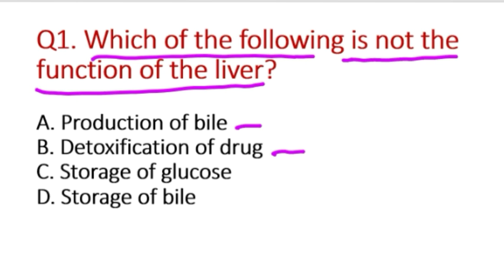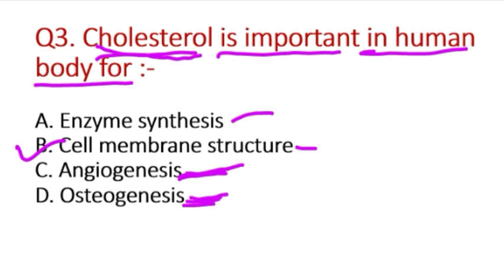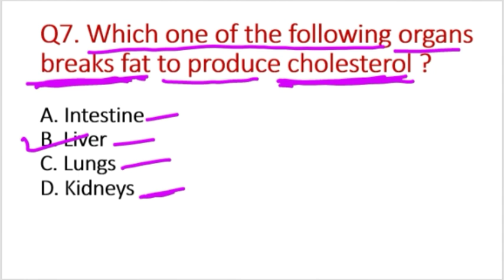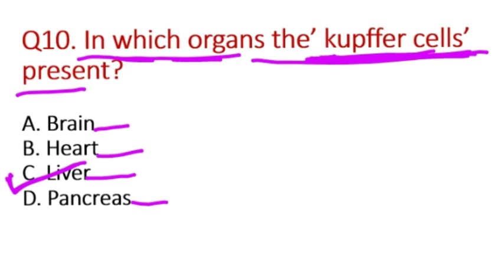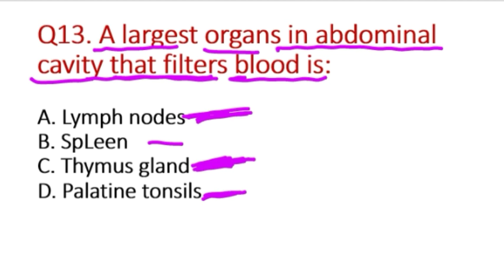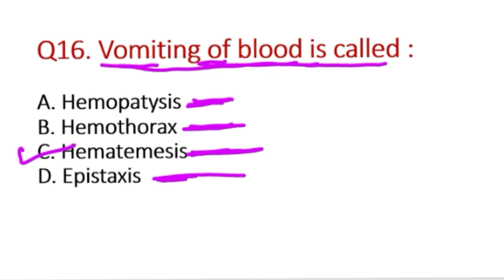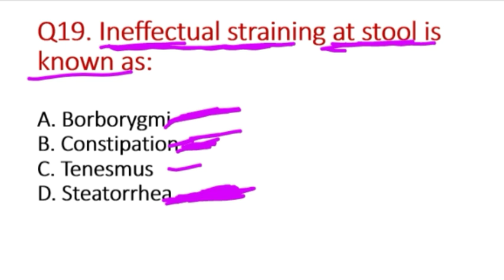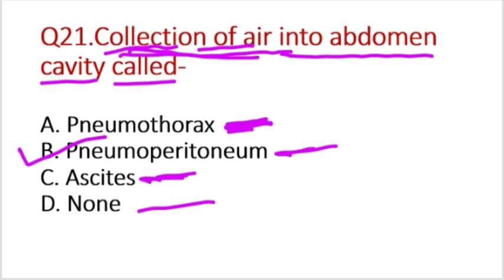DigestiveSystem-6 MCQ ESIC RRB DSSSB CHO Norcet AIIMS jipmer SGPGI GMCH DMER UPPSCstaffNurse NRHM SN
DigestiveSystemMCQ/DigestionMCQinHindi Stomach and oesophagus MCQ
Stomach Oesophagus MCQ in hindi CHO ESIC RRB DSSSB Norcet AIIMS jipmer SGPGI PGI gmch DMER UPPSCstaffNurse NHM staff Nurse NRHM staff Nurse sabhidha staff Nurse

Digestive System MCQ Digestive MCQinHindi  PachanTantraMCQ Digestion SystemMCQ Digestive system Anatomy MCQinHindi repeated MCQ of Human bodyDigestionSystemMCQ Digestion SystemMCQ frequently asked MCQ of Anatomy and physiologyMCQ Human AnatomyandPhysiology MCQ
DigestiveMCQ question GIT MCQINHINDI Gastrointestinal Tract MCQinHindi GastroenterologyMCQ Gastro MCQ Gastric MCQ
Gastrointestinal MCQ AlimentaryCanalMCQ AlimentaryTractMCQ PachanTantraMCQ Digestion MCQ GIT AccessoryOrgan MCQinHindi
Anatomy and physiology of Nursing MCQ

in this video we will discuss about some important MCQ of Stomach and Oesophagus intestine Liver and Pancreas from Digestive system in Human Anatomy and physiology which are coming in exam of Nursing officer CHO NRHM staff Nurse RRB SGPGI Norcet jipmer AIIMS DSSSB PGI SGPGI Norcet jipmer Neet SSC UPPSCstaffNurse

stomach Anatomy MCQinHindi
stomach MCQinHindi
stomach MCQ
oesophagus Anatomy MCQ
Oesophagus MCQinHindi
Oesophagus MCQ
Anatomynursing MCQ
Anatomy and physiology Nursing MCQ
digestivesystem mcq in hindi
DigestiveSystem quiz in Hindi
GestrologyMCQ quiz
GIT System in Hindi
GastroentrologyMCQ in Hindi
Gastric MCQ in Hindi
digestionsystem MCQ
ssc repeated MCQ
DigestionSysten frequently asked MCQ
Digestivesystem repeated MCQ in hindi

GK Digestion quiz MCQ
gkquiz in hindi
Anatomy and physiology nursing in hindi
Anatomymcq repeated in exam
digestion frequently asked MCQ
frequently asked MCQ from Digestion
repeated MCQ from Digestive system
digestivesystem MCQ comming in exam
CHO repeated MCQ in hindi
cho frequently asked MCQ
cho MCQ from Digestion
cho prepration in hindi
cho exam preparation
nursingofficer MCQinHindi
nursingofficer MCQ
NursingOfficer repeated MCQ
nursingofficer repeated MCQ in hindi
nursingofficer frequently asked MCQ
nursingofficer coming questions
nursingofficer questions
nursing repeated MCQ
Nursing repeated MCQINHINDI
nursing repeated MCQ question
nursing repeated questions
Nursing frequently asked MCQ
Nursing frequently asked MCQINHINDI
uppscstaffnurse repeated MCQ
UPPSCstaffNurse frequently asked MCQ
UPPSCstaffNurse online classes
nrhm nursing officer frequently asked MCQ
nhm nursing officer
rrb staff Nurse preparation
rrb nursing officer preparation
esic exam preparation in hindi
ESIC exam preparation
esic nursing officer online classes
esic staff Nurse classess in hindi
norcet exam preparation
norcet online competition classes
NursingOfficer online classes
esic preparation in hindi
esic competition classes
esic exam preparation
jipmer nursing officer MCQ
jipmer nursing officer preparation
jipmer staff Nurse classess
pgi nursing officer
pgi Nursing officer online classes
PGI staff Nurse
pgi staff Nurse online classes
aiims nursing officer
AIIMS nursing officer preparation
Aiims staff Nurse classess
AIIMS Nursing officer online classes
OSSSC frequently asked MCQ
osssc repeated MCQ in hindi
DMER repeated MCQ in hindi
DMER frequently asked MCQ
dsssb nursing officer
DSSSB nursing officer classes
DSSSB nursing officer online classes
pharma repeated MCQ in hindi
pharmafrequently asked MCQ
pharmaceutical MCQ